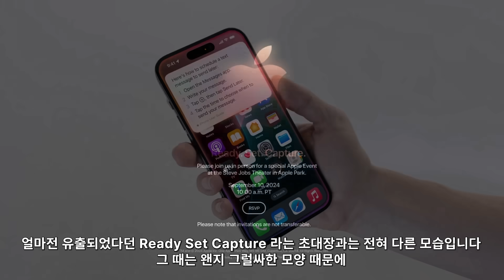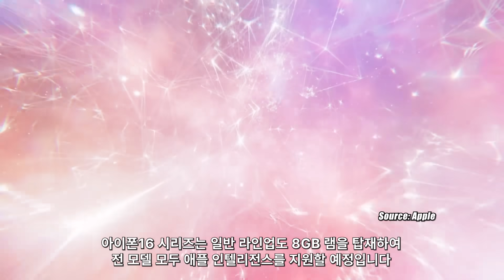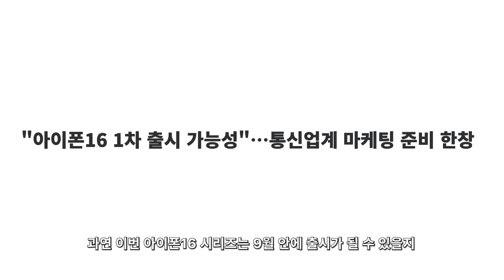아이폰16 - 공식 초대장 공개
아이폰16에 대한 소식입니다